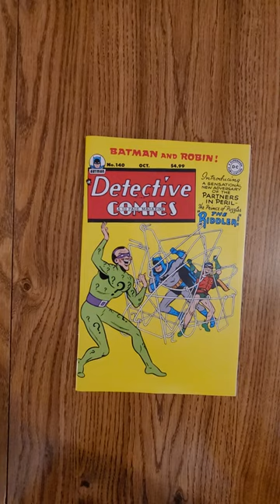Detective Comics #140 Facsimile Edition (2023) DC Comics quickflip Bill Finger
Detective Comics #140 Facsimile Edition (2023) DC Comics quickflip Bill Finger,Otto Binder,Howard Sherman,Jimmy Thompson,Charles Paris,Curt Swan,Dick Sprang,Steve Brodie

Edward Nigma, who would later become the Riddler, began his criminal career as a boy in school. His history teacher announced a jigsaw puzzle contest, and he broke into her desk so he could cheat and win. This is when he developed his love of puzzles. Nigma became known as a puzzle expert in school, but he would always cheat to appear smarter. Eventually he became a carnival huckster, swindling people who payed to challenge him. He realized that he was clever enough to baffle the police, and decided he could match wits with Batman. Every crime he designed would be a puzzle, fixed so that he would always win. He needed a costume and a name. He chose to become the Riddler, because he would be a "riddle" to Batman. In his public debut, he took over a giant electric crossword puzzle that was used as a promotional device. The crossword puzzle was changed to become a clue for Batman and Robin. They mistakenly took "Basin Street Banquet" to mean the Mayor's charity dinner, but this was a misdirection. The Riddler had completely flooded a bank next door, making the "bank wet." Batman and Robin were unable to pursue without scuba gear. The Riddler's next crime involved sending a giant jigsaw puzzle to police headquarters. The puzzle pieces required several trucks to move. Batman oversaw the puzzle's completion by directing police officers at a local football stadium. This puzzle claimed that the Riddler would rob the "Eagle's Nest." Batman and Robin followed this clue to a nightclub called The Eyrie, but this was another misdirection. Batman tracked the Riddler to his real crime, robbing a millionaire named Harrison Eagle. The Riddler placed Harrison Eagle inside a metal puzzle that would slowly kill him unless Batman solved it. Batman was able to save Eagle, but the Riddler dropped a smoke bomb and escaped. The Riddler stole a giant statue of corn to leave his next riddle, "Why is corn hard to escape from?" This is placed on a runaway truck, and Batman is barely able to stop the truck killing anybody. Batman and Robin track the Riddler to the Pleasure Pier amusement park, where there is a fun maze. They follow the Riddler into the maze, where he rigs it to explode and traps them inside. Batman is able to get out of the shatter-proof glass by heating the building's metal frame until it expands. The heroes are able to escape the death-trap. The Riddler is trapped on the pier when it explodes, and he is knocked into the water. There is no trace of his body except a floating question mark that came off his costume. Robin assumes that the Riddler drowned, but Batman believes he might have survived.

Bill Finger,Otto Binder,Howard Sherman,Jimmy Thompson,Charles Paris,Curt Swan,Dick Sprang, Steve Brodie